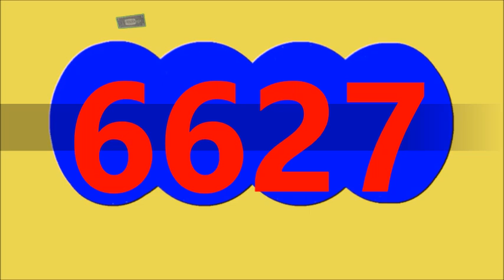11 de julio de 2024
11 de julio de 2024